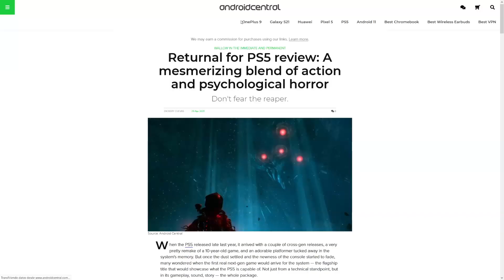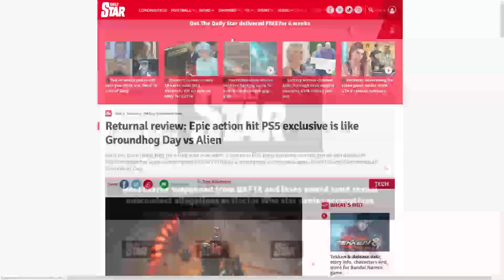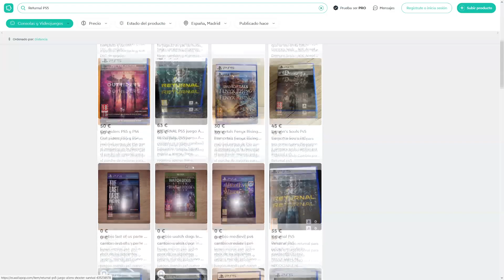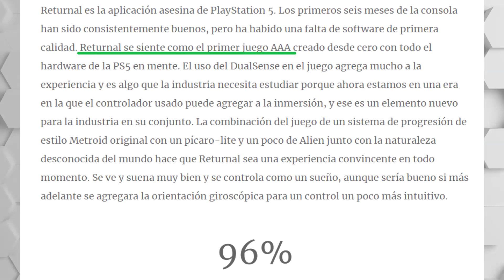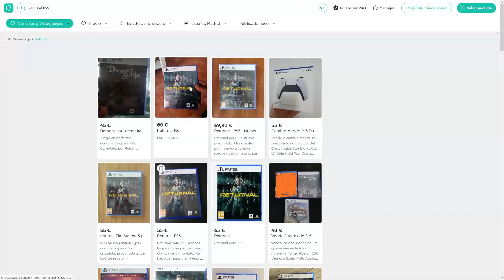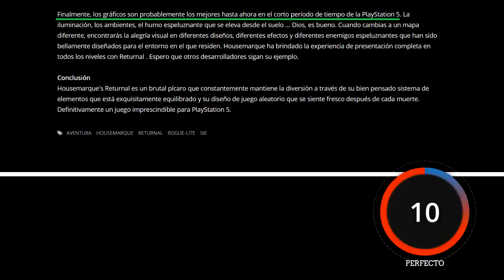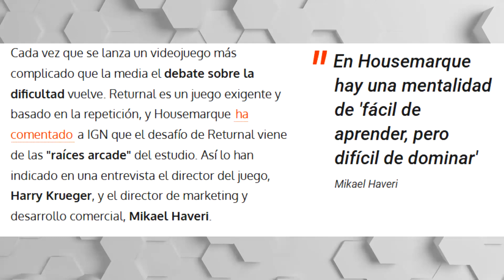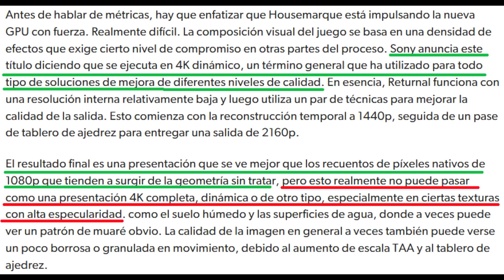LA PRENSA ES MÁS PARTE DEL MARKETING Y NO ORIENTA AL JUGADOR